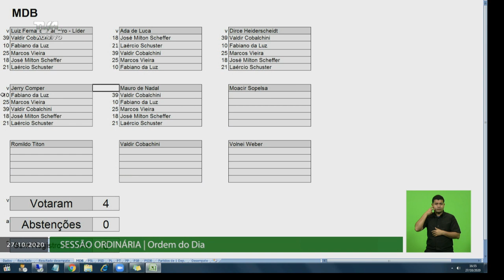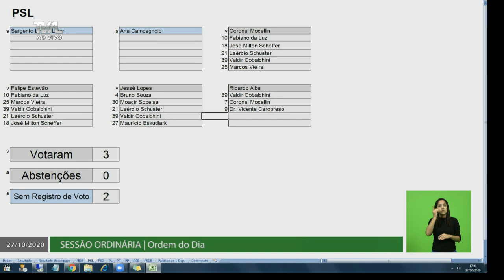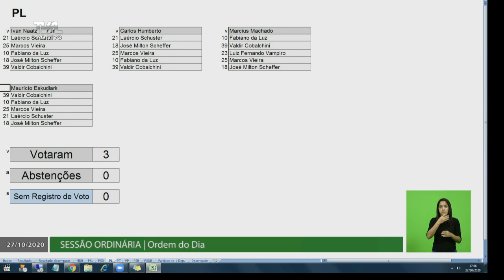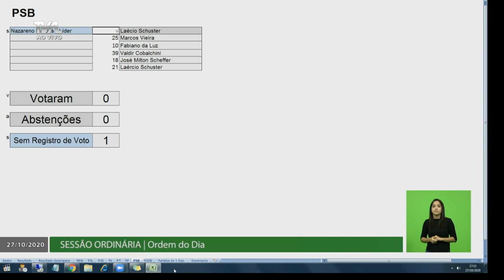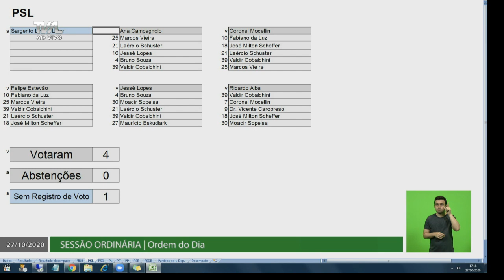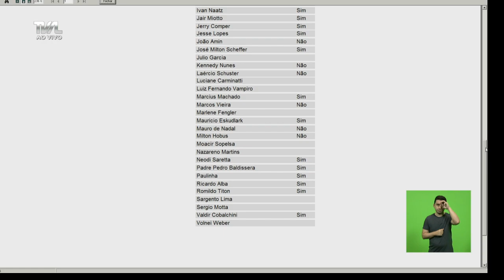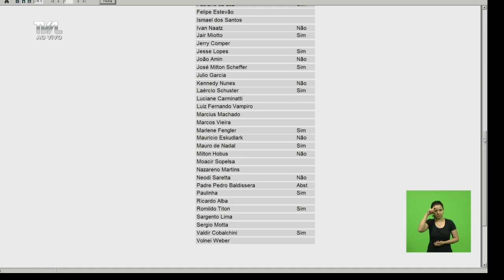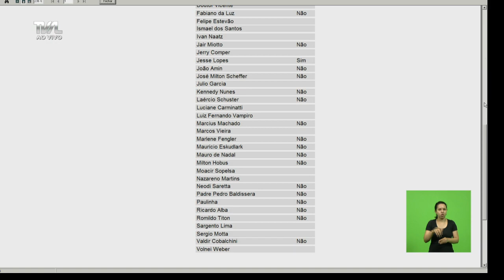Sessão Ordinária - parte 2 - 27/10/20